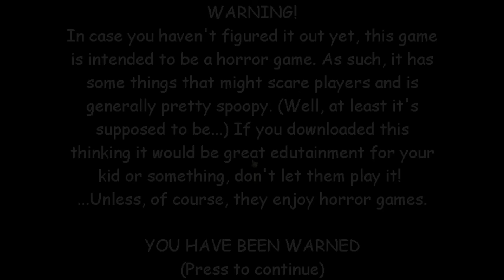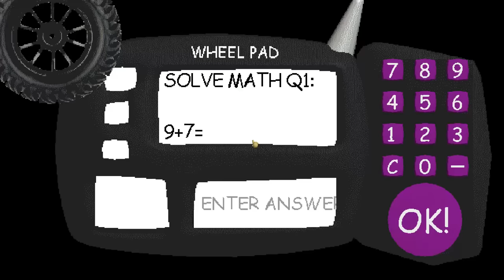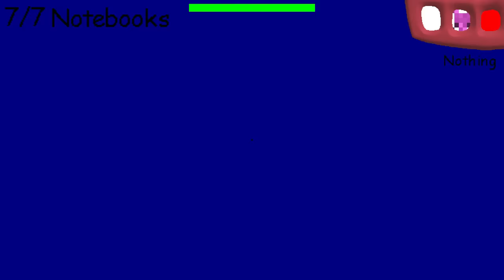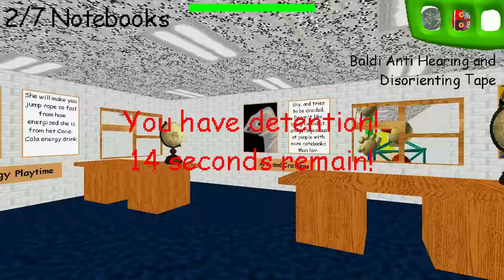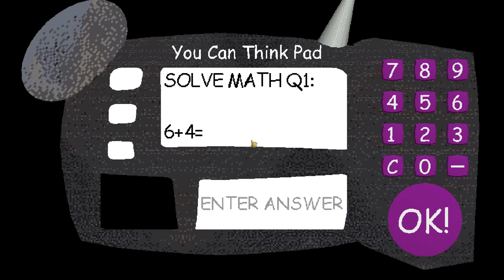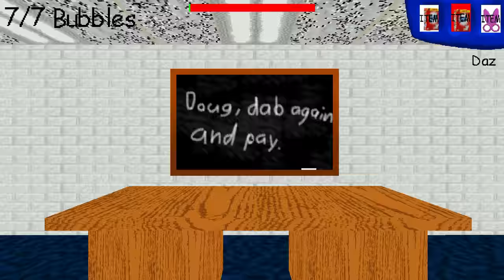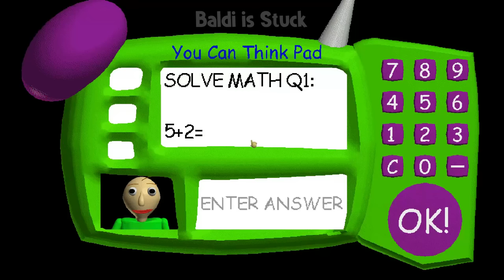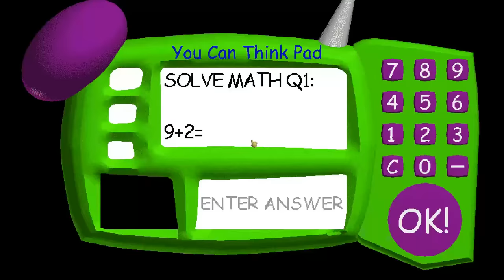Everyone is Baldi's! With A Wheel - ALL PERFECT!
Everyone is Baldi's: With A Wheel in Baldi's Basics - ALL PERFECT!

(Link)
1. Baldi's In A Go-Kart
2. Baldi Likes Cars
3. Baldi Drives a Car
4. 1st Prize Helps Baldi
5. Baldi's in a Bathtub
6. Baldi's In A Wheelchair
7. Baldi is Stuck

===[Chapters!]===
00:00 Baldi's In A Go-Kart
03:50 Baldi's Likes Cars
07:45 Baldi's Drives a Car
12:04 1st Prize Helps Baldi's
17:37 Baldi's in a Bathtub
22:56 Baldi's In A Wheelchair
27:41 Baldi is Stuck
32:22 Outro